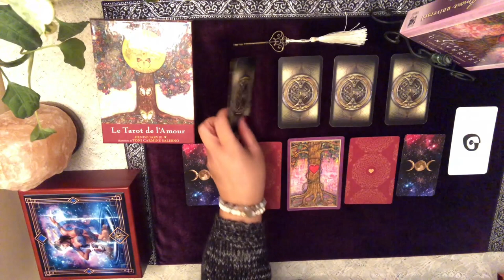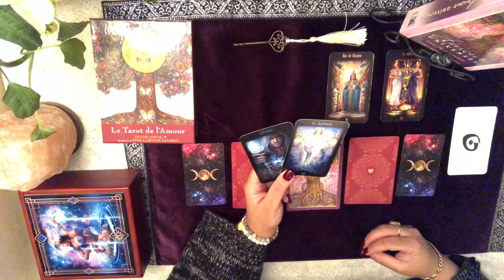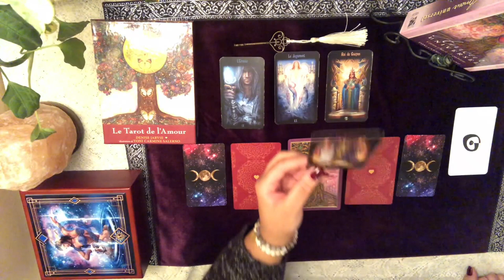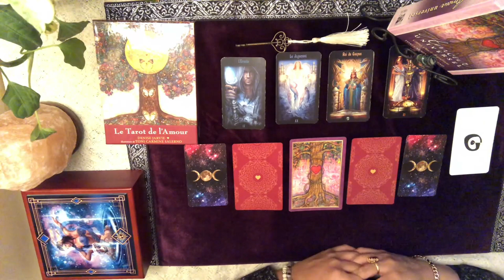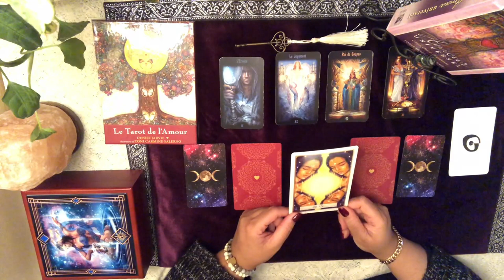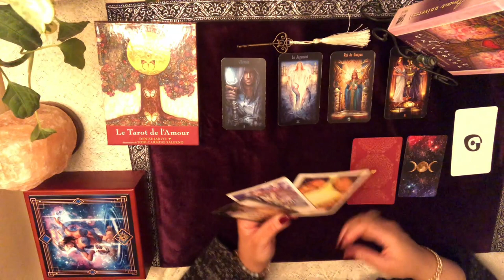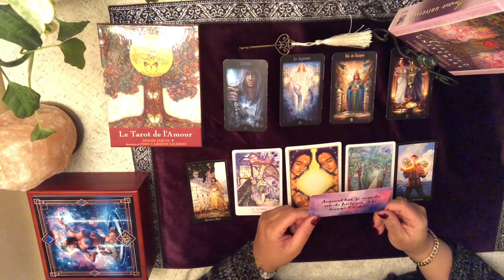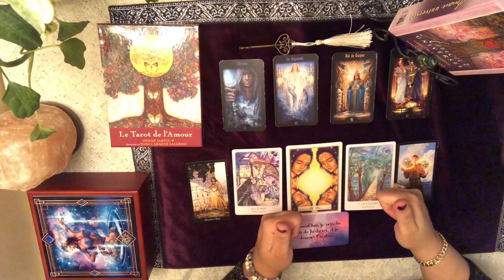Lecture quotidienne du mercredi 12 février 2020 - Thème Amour